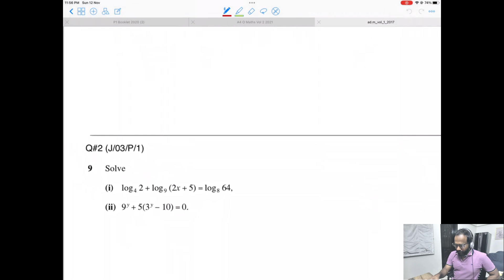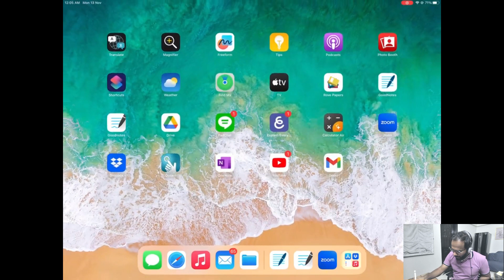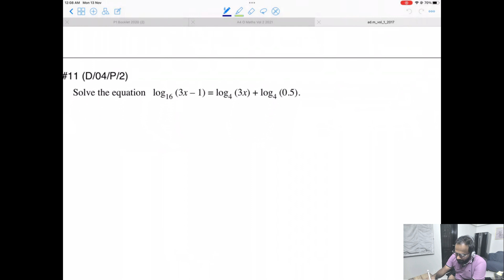Logs Rules + Basics + Properties + Rules - All Rules explained - With explanation - 01 | Mathagoras